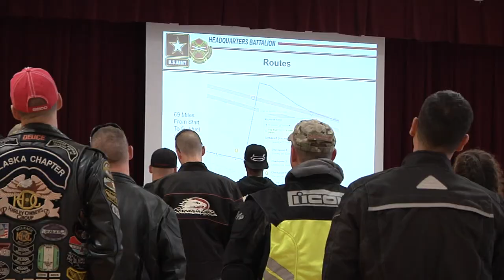MDW Motorcycle Safety Awareness Ride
Soldiers & DOD civilians from the US Army Military District of Washington gathered on Joint Base Myer - Henderson Hall for a motorcycle ride in recognition of Motorcycle Safety Awareness Month. Led by SSG Alan Springer, the group drove out to the Shenandoah Valley and enjoyed the scenic views from Skyline Drive. (U.S. Army video by Spc. Lauren Wheeler)